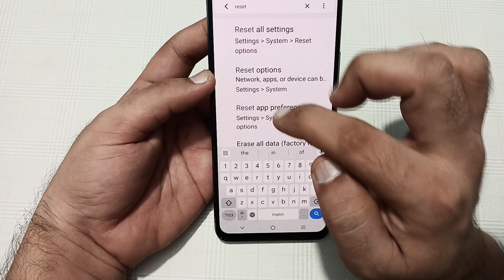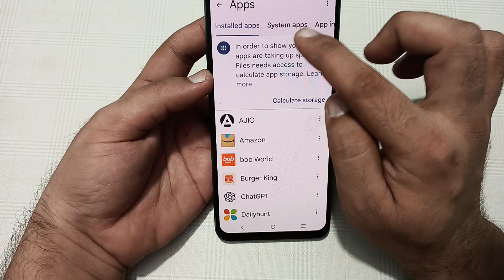IQOO Z9x slow internet problem, how to solve slow internet problem